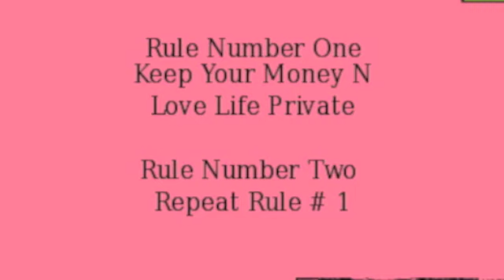THE EVIL EYE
The evil way is simply a nasty case of jealousy,hate, and envy. Not everyone wants to see you doing well in life. Their thoughts and words have the power to destroy your life. Be cautious of putting out your personal business. Guard and cherish it like a new born baby.